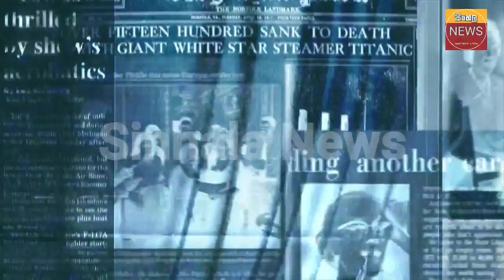AIRPORT NEWS | here is news now | Galkissa beach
airport open
ගුවන්තොටුපොල
එයාපෝට්
sri lanka katunayake
maththala airport